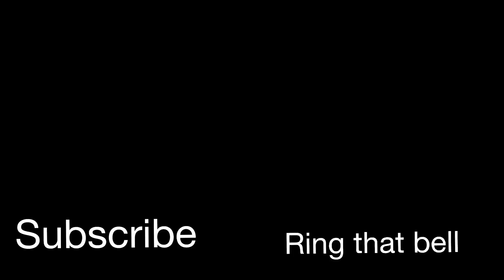Fried Ribs & Samyang 2X Spicy Noodles featuring @nenesmunchies Hotsauce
Today we are having fried pork ribs with SamYang two times spicy noodles featuring￼ @nenesmunchies  hotsauce. My lovely niece and nephew @hashtagthecannons sent me several packs of Samyang noodles and I’m here to share them with you.

Please head over to @hashtagthecannons and let’s help them reach their 100,000K Milestone!

Please visit @nenesmunchies website for your butter sauces, seasonings and hotsauce!

I truly appreciate each of you for all the love and support throughout my journey. Your presence means the world to me.
Always remember to smile 😊because I think each of you is beautiful! And as always my good people; KEEP RISING 🥰

Fam Mail can be sent to